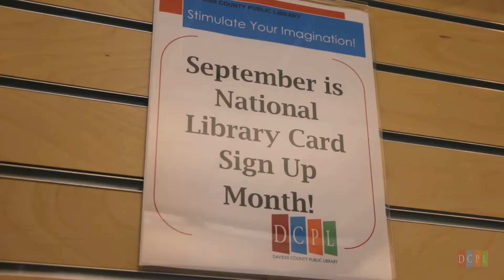Growing Together 3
Growing Together Promo - part 3